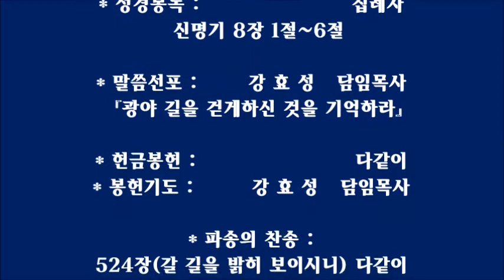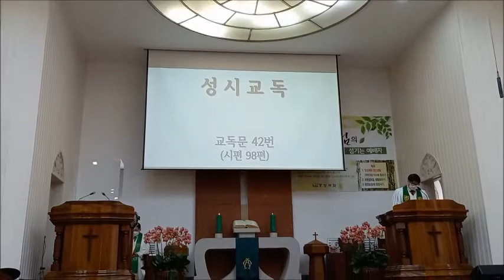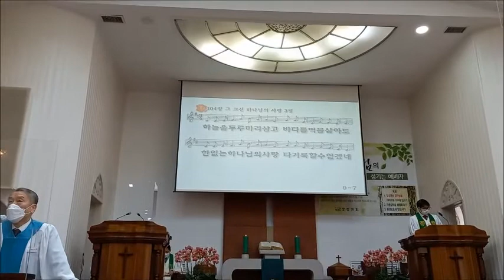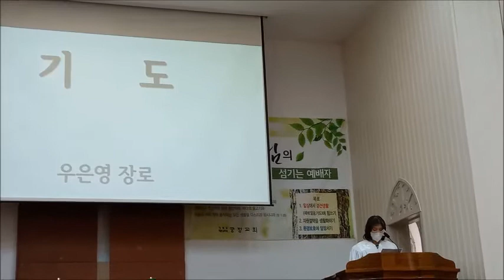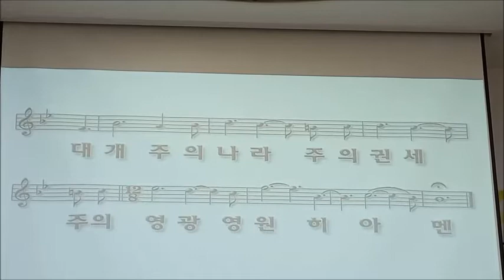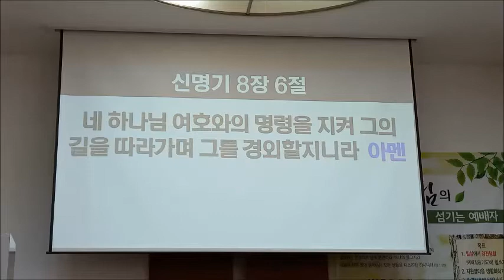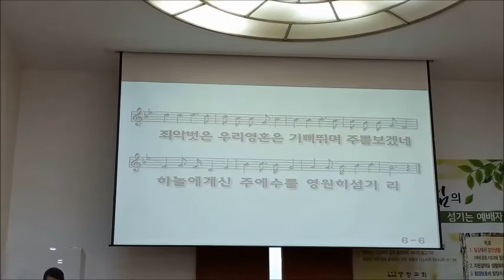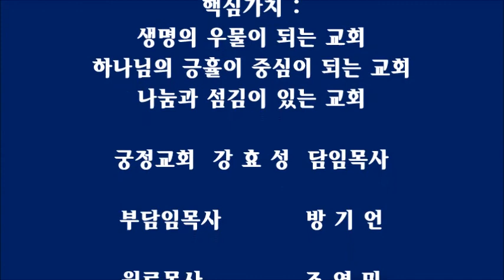"궁정교회 2021년 11월 첫 주일 오전 11시 예배"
* 때 : 2021년 11월 7일(주일) 오전 11:00시
* 곳 : 기독교대한감리회   궁 정 교 회  예배당

* 집례 : 강 효 성   담임목사

* 입례찬송 : 8장                 다같이

* 예배로 부름 :                  집례자
* 회개로 부름 :                  집례자
* 참회의 기도 :                  다같이
* 용서의 말씀 :                  집례자
   주께서는 너희를 대하여 오래 참으사
   아무도 멸망하지 아니하고 다 회개하기에
   이르기를 원하시느니라
   - 베드로후서 3장 9절

* 성시교독 : 42번(시편 98편)   다같이
* 신앙고백 : 사도신경                다같이

* 찬송 :
304장(그 크신 하나님의 사랑) 다같이

* 기도 :                             우 은 영  장로
* 주기도송 :  635장                    다같이

* 찬양 :                             김남욱 집사
찬송가 438장(내 영혼이 은총입어)

* 성경봉독 :                                 집례자
  신명기 8장 1절~6절

* 말씀선포 :            강 효 성   담임목사
  『광야 길을 걷게하신 것을 기억하라』

* 헌금봉헌 :                                 다같이
* 봉헌기도 :            강 효 성   담임목사

* 파송의 찬송 :
   524장(갈 길을 밝히 보이시니) 다같이

◈ 성가지휘 : 문상국 권사
    Organ : 배민서 집사
    Piano : 이원아 성도

* 축도 :                        강 효 성  담임목사